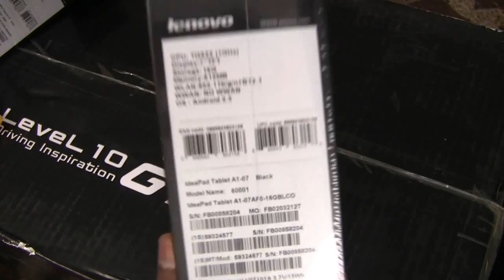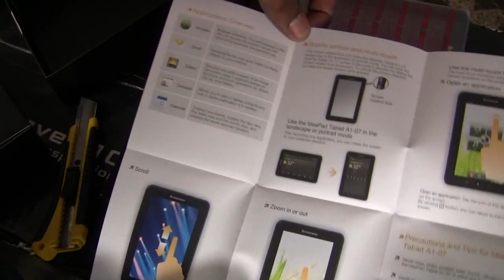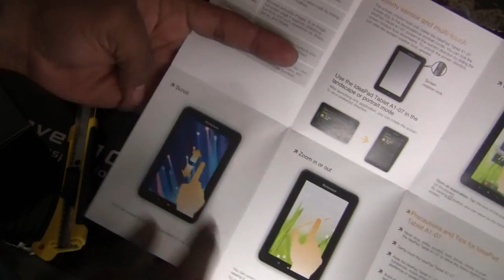Unboxing - Abriendo la Tableta Lenovo Ideapad A1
Mira las tabletas y sus precios en Colombia

Este es el primero de una serie de video que intento subir a forma de video-review de la tablet Lenovo A1, o Ideapad A1, En este primer video se puede apreciar el empaque en el que vienen las tablets, accesorios incluidos y algunas de las especificaciones de esta android, aca agrego algunas de estas caracteristicas.

Sistema Operativo Google Android™ 2.3 Gingerbread
Pantalla de 7" LED de 1024x600 Multitouch
Procesador Texas Instruments Cortex A8 de 1 GHZ
16Gb Almacenamiento SSD + Ranura MicroSD
512 MB de ram
Soporte nativo para Flash
Navegación GPS en modalidad fuera de línea
Bluetooth® y Wi-Fi 802.11b/g/n integrados
Cámaras frontal (0.3M) y posterior (3M) integradas
Peso inferior a 1 libra
Autonomia de bateria de 5-7 horas
Marco interno de aleación de magnesio para protección
Acceso al Android Market oficial (Play Store)